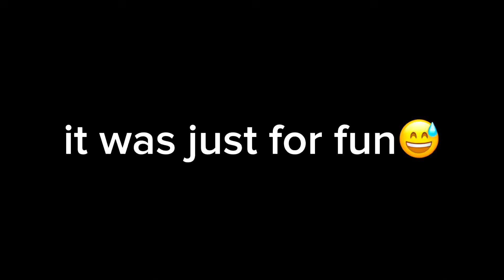VADIRAJ CROSS THE LINE | Stand Up Comedy Gone Wrong!🤬 standupcomedy kannadastandupcomedy ￼￼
ಕರ್ನಾಟಕದ ಹೆಮ್ಮೆಯ ಕಾಮಿಡಿಯನ್ ಆದ ವಾದಿರಾಜ ಅವರಿಗೆ ಅಥಣಿಯ ಜನತೆಯ ಪರವಾಗಿ ತುಂಬು ಹೃದಯದ ಧನ್ಯವಾದಗಳು. ನಮ್ಮ ಆದೇಶದ ಮೇರೆಗೆ ತಾವು ಅಥಣಿಗೆ ಬಂದು ತಮ್ಮ ಅಮೂಲ್ಯವಾದ ಸಮಯವನ್ನು ನಮ್ಮೊಂದಿಗೆ ಕಳೆದುದ್ದಕ್ಕಾಗಿ ನಾವು ತಮಗೆ ಆಭಾರಿಯಾಗಿದ್ದೇವೆ.

ತಮ್ಮನ್ನು ನಾನು ವಿಡಿಯೋದಲ್ಲಿ ಮಾತ್ರ ನೋಡಿದ್ದೆ. ಆದರೆ ಇವತ್ತು ನಾನು ನಿಮ್ಮನ್ನು ನಿಜವಾಗಿ ನೋಡಿದೆ. ನೀವು ನನ್ನೊಂದಿಗೆ ಕಳೆದ ಕ್ಷಣ ನೀವು ನನ್ನೊಂದಿಗೆ ಮಾಡಿದ ಕಾಮಿಡಿ ನೀವು ನನ್ನೊಂದಿಗೆ ತಿರುಗಾಡಿದ ಕ್ಷಣ ನನಗೆ ತುಂಬಾ ಸಂತೋಷವನ್ನುಂಟು ಮಾಡಿದೆ.

I request you to come back to Athani again and again and encourage us... and support me Let’s meet again very soon bhai ❤️❤️